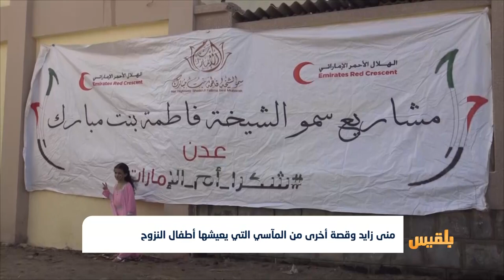منى زايد وقصة أخرى من المآسي التي يعيشها أطفال النزوح | تقرير: ياسين التميمي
قالت منسقة الأمم المتحدة للشؤون الإنسانية في اليمن ليزا غراندي، إن الحرب فاقمت من عملية النزوح.
وأشارت إلى أن المجتمع الدولي أصبح غير قادر على حل الصراعات، مشيرة إلى أن الأرقام باتت مخيفة جدا لارتفاع عدد النازحين.
الطفلة منى واحدة من النازحين اليمنيين الذين وجدوا معاناة كبيرة بعد أن أُجبرت على النزوح من مديرية الوازعية إلى الغرب من محافظة تعز.